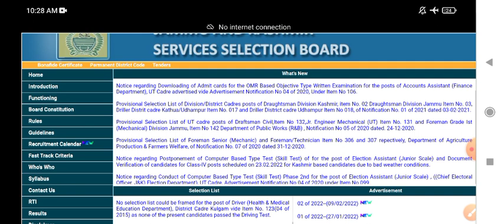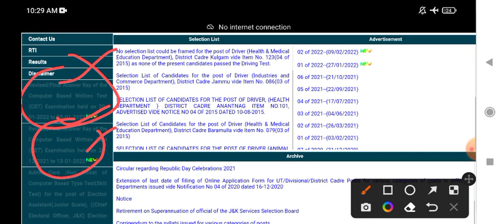JKSSB Important Update out l Full Detail l